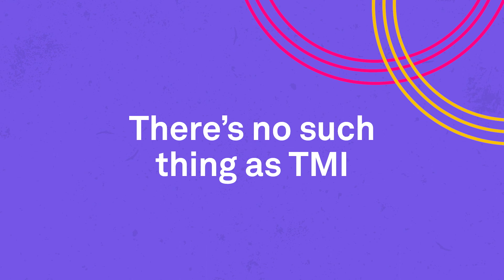Nancy Hunsberger, Industry Services Specialist - Healthcare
Using technology to unlock siloed healthcare information brings better patient experiences and more focused care.